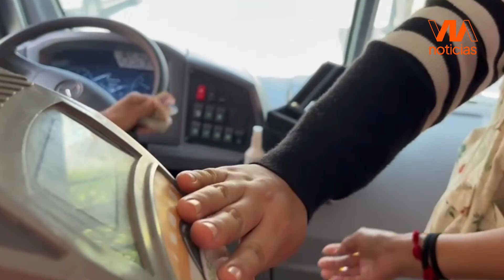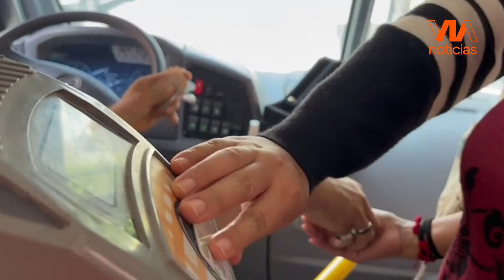Estudiantes que utilicen tarjeta SIBE deberán refrendar el beneficio